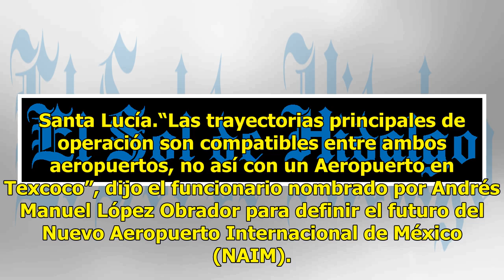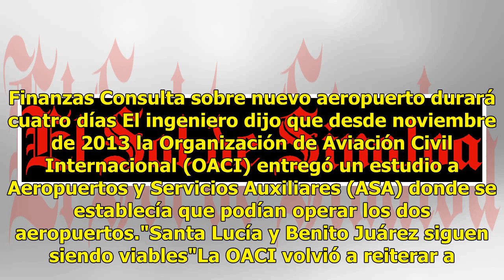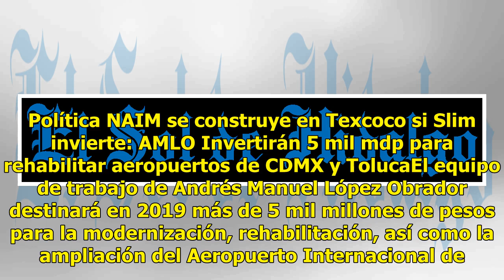Opción Santa Lucía-Aeropuerto Benito Juárez es viable: Jiménez Espriú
Javier Jiménez Espriú, futuro secretario de Comunicaciones y Transportes (SCT), aseguró que existe viabilidad y factibilidad para que operen al mismo tiempo el Aeropuerto Internacional de la Ciudad de México (AICM) y las dos pistas en la Base Militar de Santa Lucía.“Las trayectorias principales de o...